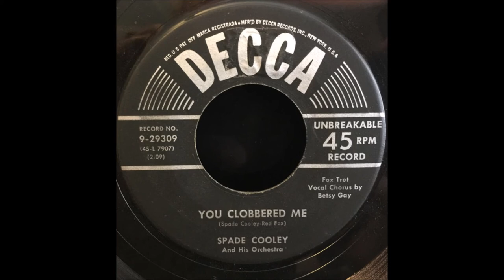Betsy Gay - You Clobbered Me [1954].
[Written by  Spade Cooley - Red Fox]

Issued  as Spade Cooley and His Orchestra
       on Decca 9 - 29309 A

Decca Recording Studio, 5505 Melrose Ave Hollywood, CA  -
Betsy Gay [vcl solo] -
with Spade Cooley and His Orchestra

Born Elizabeth Ann Gunst in Waterford CONN. 2 February 1929.
Started Performing with Family Age 3
National Yodeling Champion 1946 and made lots of Movies.